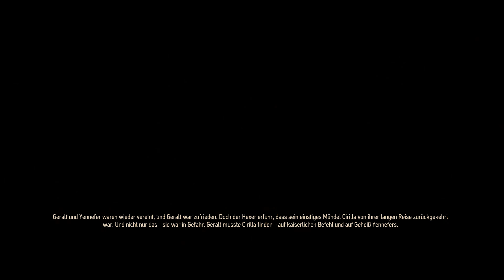THE WITCHER 3 # 10 -- Let's Play The Witcher 3 [Deutsch] [4K]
Rollenspiel vom Entwickler & Publisher CD Projekt RED.

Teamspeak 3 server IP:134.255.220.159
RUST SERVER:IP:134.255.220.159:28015